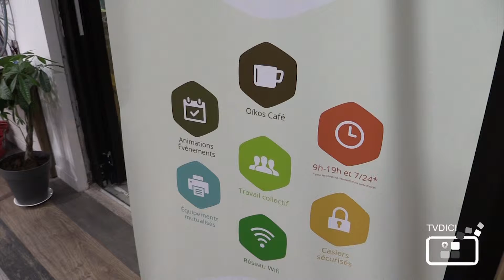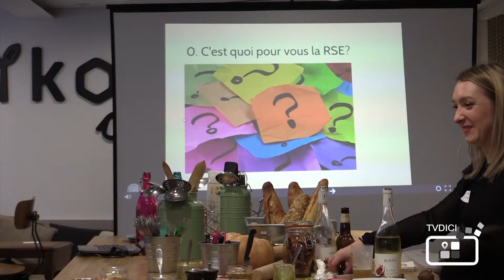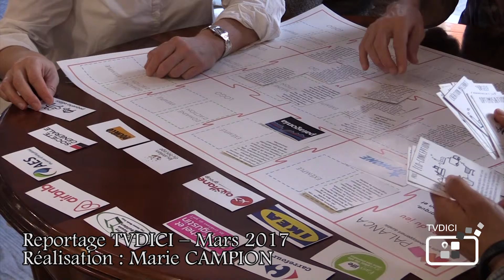Oïkosystème, la Responsabilité Sociétale des Entreprises à l'honneur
Le Lab'Oïkos, situé dans le quartier de Saint Aubin à Toulouse, organisait ce mardi 28 mars, une rencontre afin de définir plus précisément, le concept de Responsabilité Sociétale des Entreprise (RSE) qui est un sujet qui pousse à s'interroger.

Peu d'acteurs économiques s'accordent sur sa définition, le Lab'Oikos qui a pour mission de favoriser l’émergence des acteurs de l'économie positive, tente par le biais d'ateliers d'apporter des réponses. Le Lab'Oïkos qui est un espace de co-working avec différents espaces de travail de tailles diverses dédiés à l’économie positive, propose aux entrepreneurs, associations et porteurs de projets des clés pour dynamiser leur activité.

Rémy DEMERSSEMAN, fondateur de l'Oïkosystème, revient sur sa vision de ce lieu. La philosophie des lieux repose sur l'économie positive. Une économie qui fait du bien à la planète et à l’Humain et qui permet de concilier rentabilité et impact social, une économie plus respectueuse, plus durable.

Pour la rencontre de ce 28 mars 2017, c'est la RSE qui est au centre des conversations et ce sujet de débat  n'est pas maîtrisé par tous; alors, Jean Lou FOURQUET, co-fondateur de la scop Palanca  propose des ateliers divertissants pour approfondir ce concept de manière ludique.

Vous aussi, venez publier sur TVDICI, le média qui donne à voir les transitions en cours près de chez vous